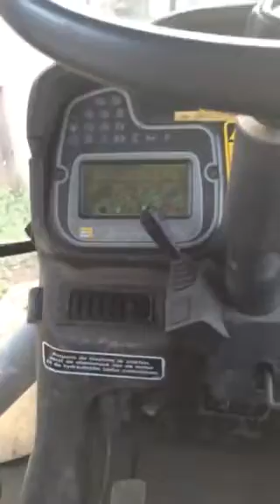Terra-Gator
Nachtje op de terra-gator, in de stofbestrijding